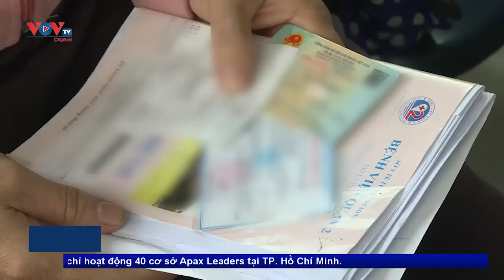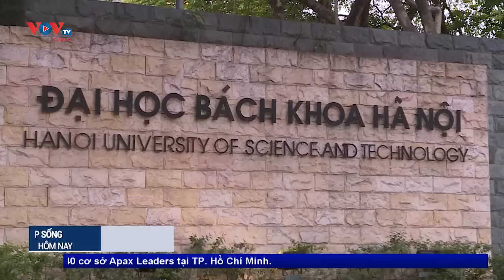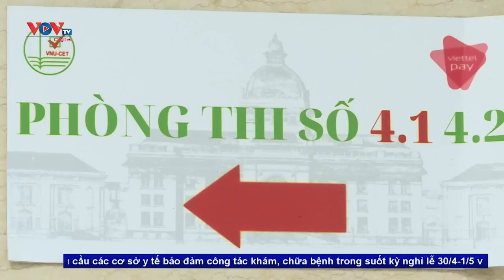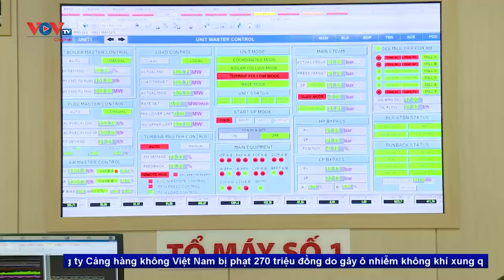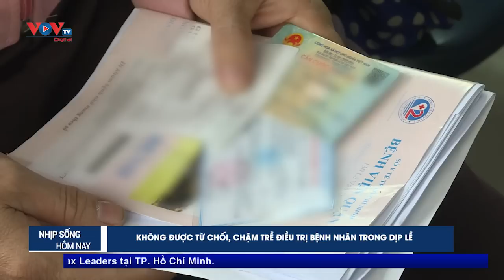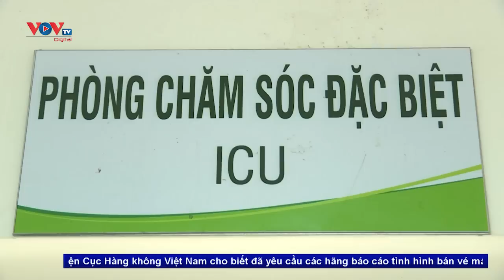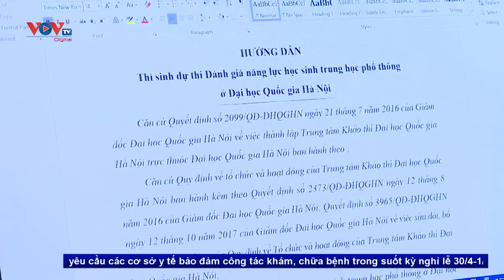Bản tin chiều ngày 27/4 | Tin tức thời sự mới nhất hôm nay | VOV